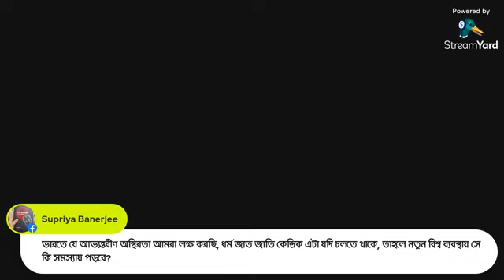Indian Foreign Policy: Contemporary Challenges,Speaker:-Sibashis Chatterjee